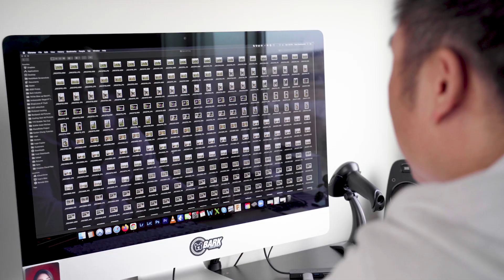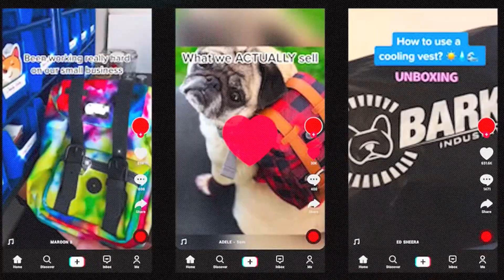I’ve Made $150,000 Selling Dog Backpacks | How To Get Rich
Yves and his pooch Tony Bark make $150k a year selling backpacks for dogs. We follow Yves as he is about to launch a brand new human accessory, the matching fanny pack for dog owners. Watch this if you've ever wondered just HowToGetRich!